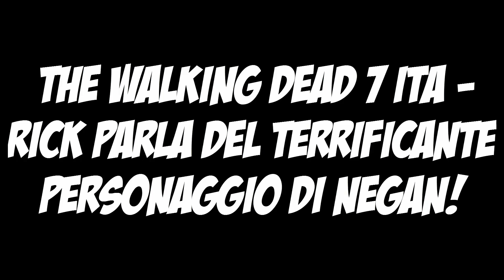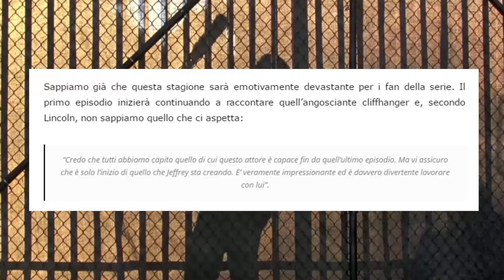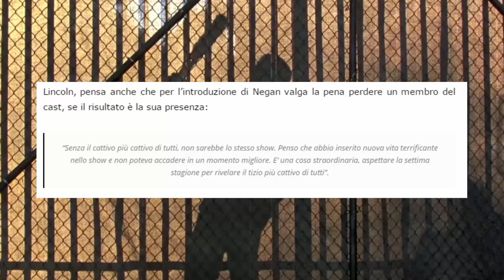The Walking Dead 7 ITA - RICK PARLA DEL TERRIFICANTE PERSONAGGIO DI NEGAN! (The Walking Dead 7 ITA)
✧ In questo video vedremo un'intervista fatta a Rick dove parlerà del terrificante personaggio di Negan!
✘ IMPORTANTE: IL VIDEO CONTIENE SPOILER, PER CHI NON VUOLE ROVINARSI NULLA LO INVITO A CHIUDERE ORA IL VIDEO!

The Walking Dead News, Spoiler & Altro!

The Walking Dead 7 ITA